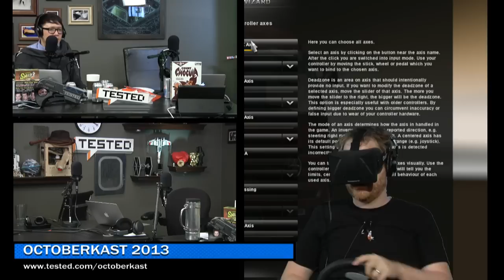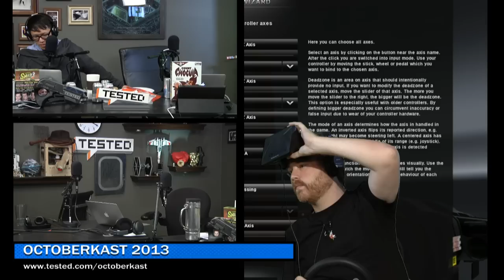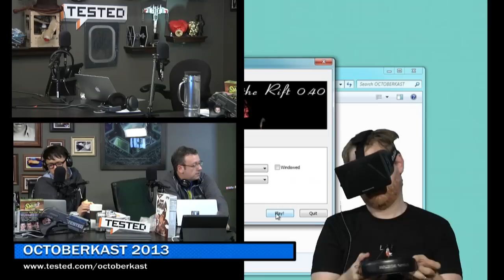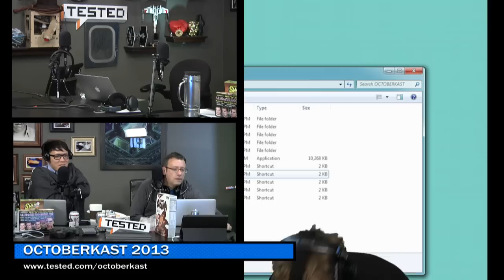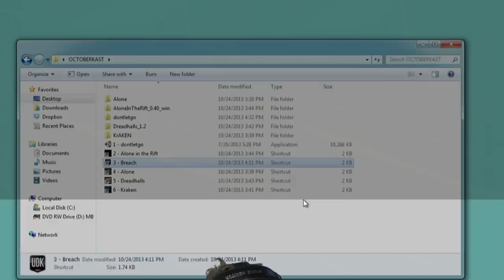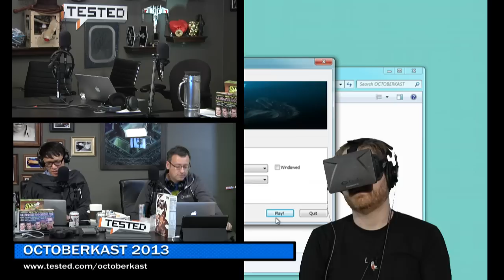OCTOBERKAST 2013 - Part 6 - Oculus Euro Truck Continues, Oculus Horror Begins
Will takes over for Norm in the Oculus Endurance challenge, and Oculus Horror, Presented by Patrick Klepek begins.

OCTOBERKAST is Tested's 24-hour podcast marathon for charity. For more information on OCTOBERKAST, as well as donation links, check out